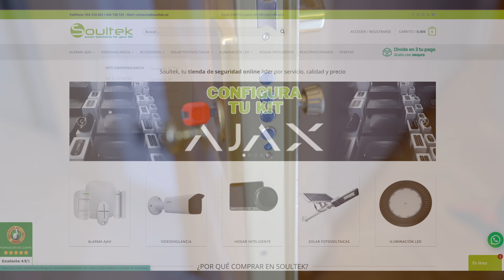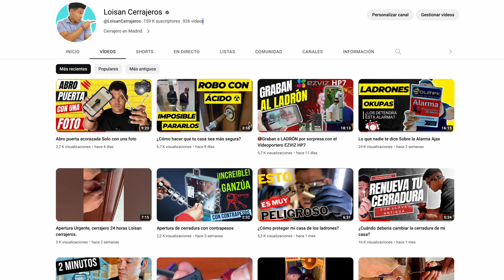¿Qué hacer para evitar que te roben?